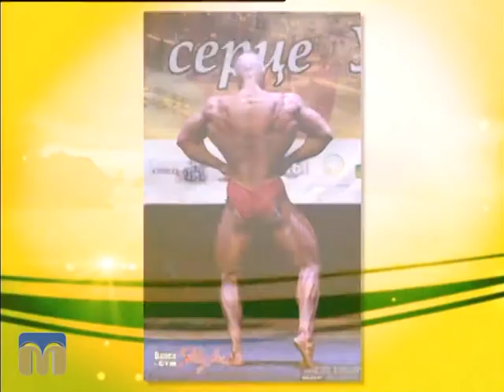Новий день 29.10.2015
Гість - Олександр Бондар, триразовий чемпіон України з бодибілдингу.